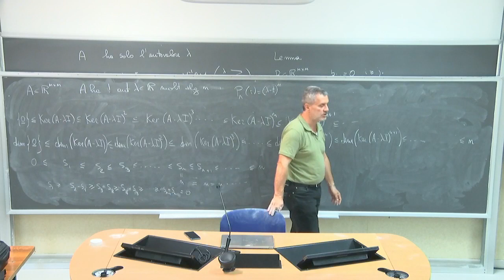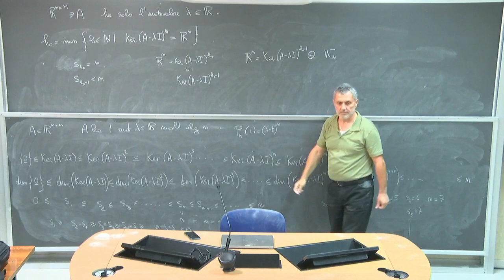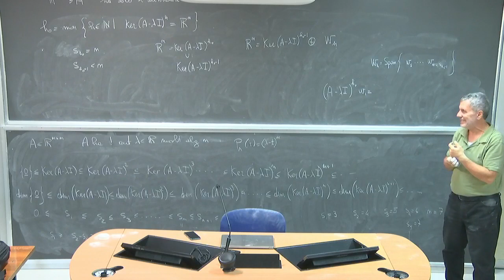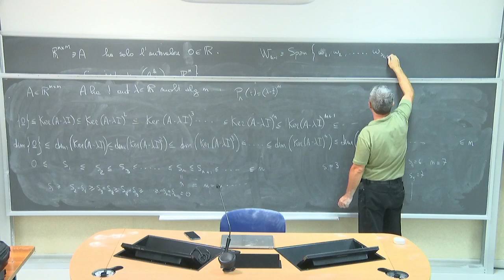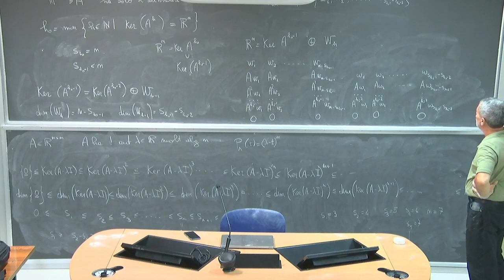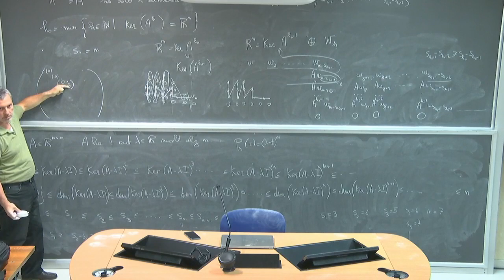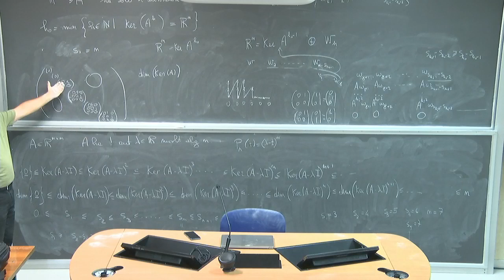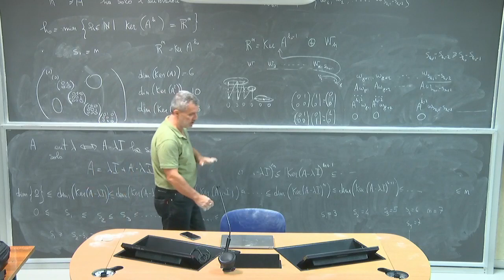Algebra delle matrici L2b